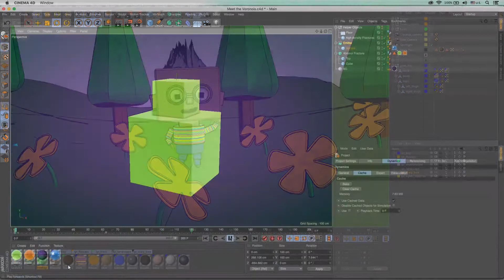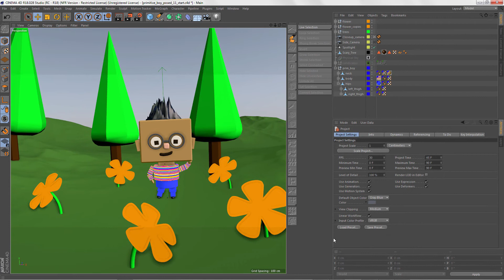A Cinema 4D Primer for Maya Artists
This video introduces you to the video series, “A C4D Primer for Maya Artists”. Although designed to help Maya artists get up and running quickly in Cinema 4D (C4D), other 3D artists who are new to C4D will also find useful information here.